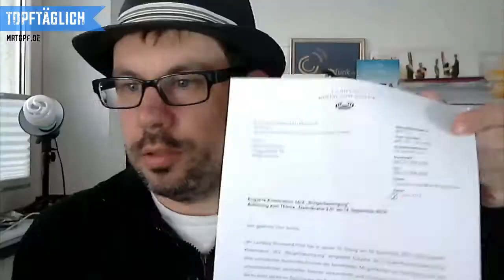TT066 OpenGov: Von sozialen Netzwerken und der Politik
Morgen bin ich in Mainz und ich werde da nicht etwa singen und lachen - sowas tu ich ja nicht. Nein, Mainz liegt in Rheinland-Pfalz und da gibt es einen Landtag und der steht in Mainz und die haben eine Enquete-Kommission, die sich mit Bürgerbeteiligung beschäftigt und da ich Bürger bin, bin ich dort wohl als Experte eingeladen und darf daher 10 Minuten vortragen und dafür 6 Stunden in der Gegend rumfahren.

Da ich dazu um 5 aufstehen muss und dann sehr müde sein werde, habe ich meine 10 Minuten Ruhm hier schonmal festgehalten, dann kann man das zur Not abspielen, sollte ich an meinem Platz eingeschlafen sein.